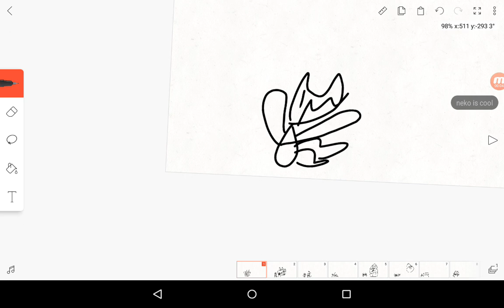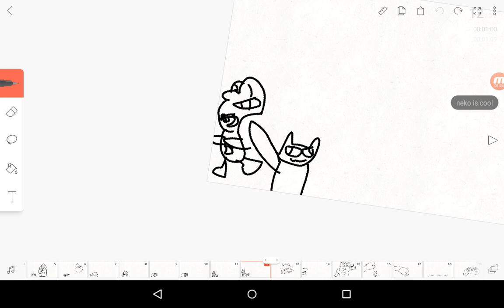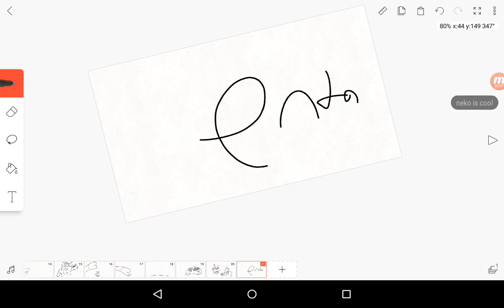Super scary chuck e cheese creepypasta